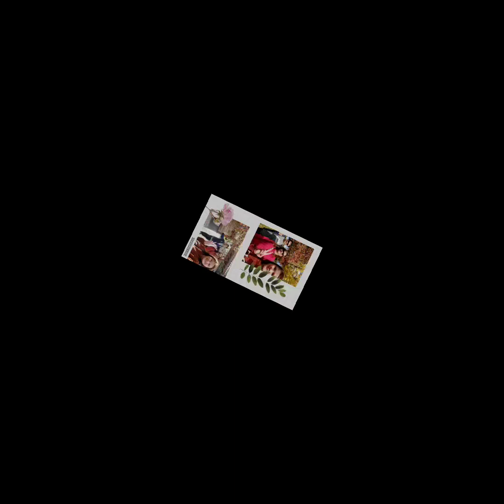Exploring Botanical Garden Tasmania with my Sister and Wife